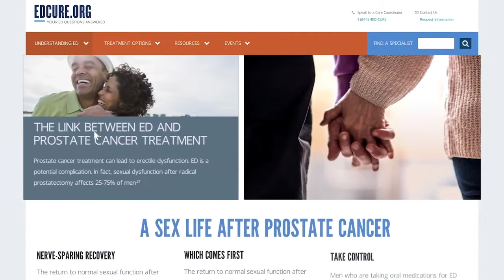EDCure.org – Your ED Questions Answered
MH-847112-AA